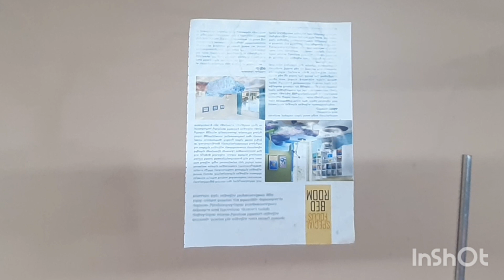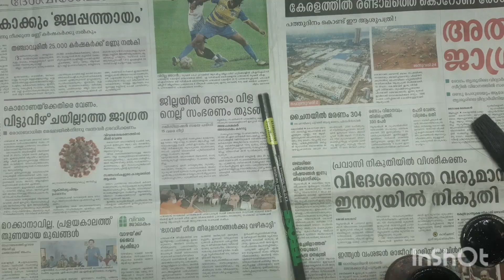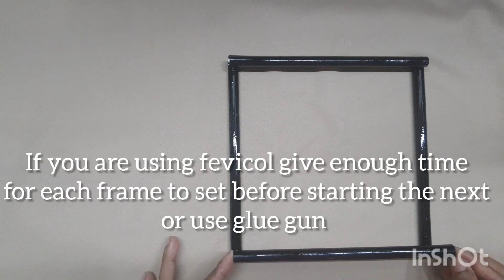magazine hanging light| Newspaper crafts| New craft Ideas|DIY